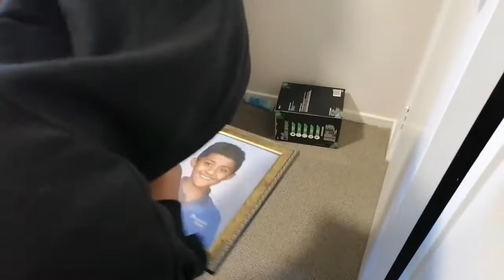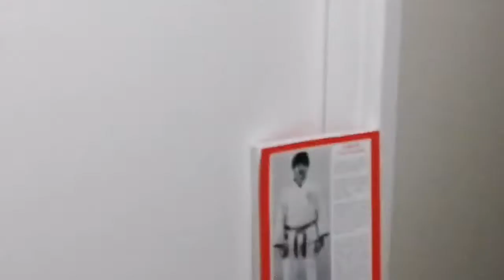Murder Mystery, a short movie